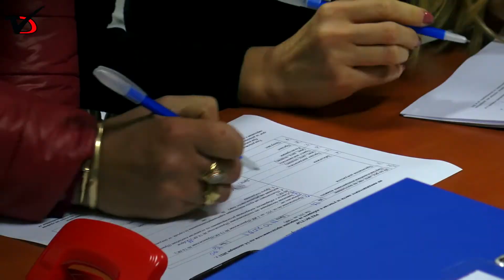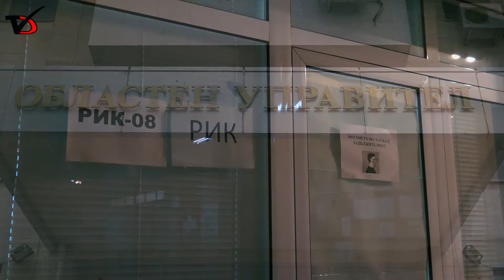Партия „Има такъв народ“ регистрира листата си в РИК-Добрич